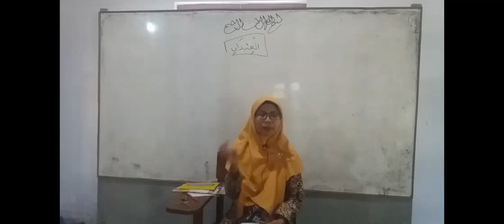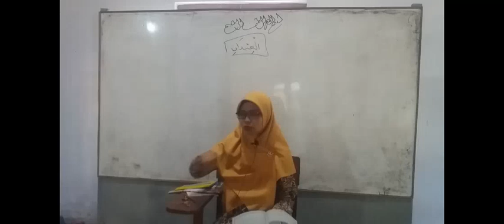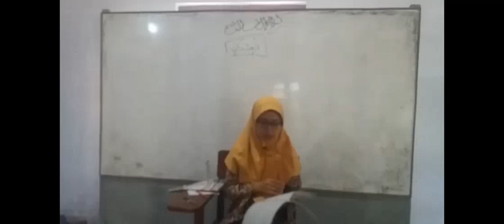Bahasa Arab kelas 9 ''dua hari raya''